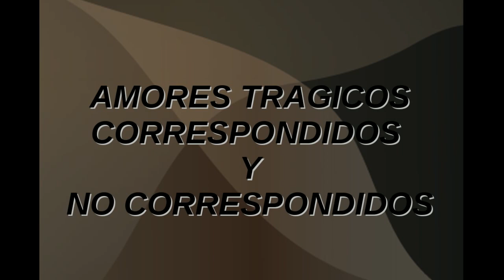SAINT SEIYA AMORES TRAGICOS CORRESPONDIDOS Y NO CORRESPONDIDOS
amores perdidos que quedaron en llanto y parejas que no tubieron oportunidad de funcionar y parejas correspondidas EN SAINT SEIYA